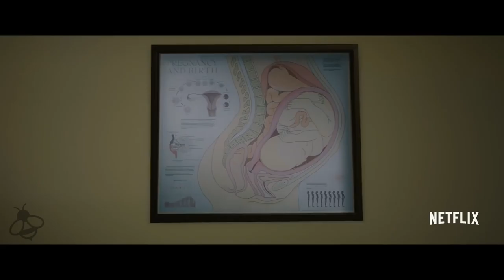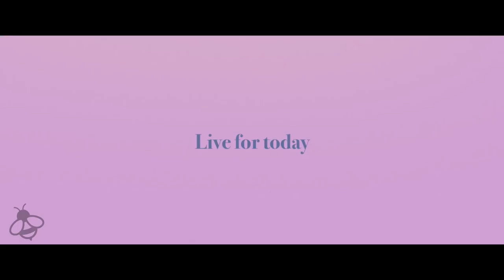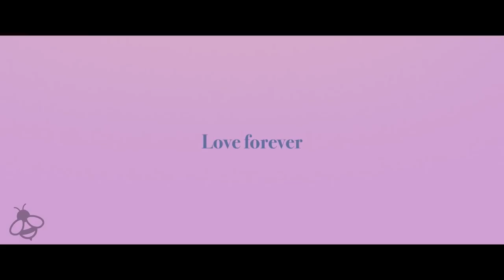Irreplaceable You Trailer (2018) Netflix Movie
Irreplaceable You Trailer - 2018 Netflix Movie starring  Gugu Mbatha-Raw, Kate McKinnon, Claire Holt

About Irreplaceable You:
A couple who have known each other since 8 are destined to be together until death do them apart.